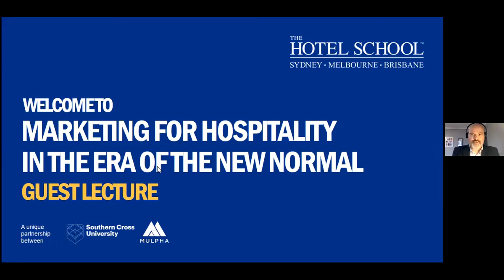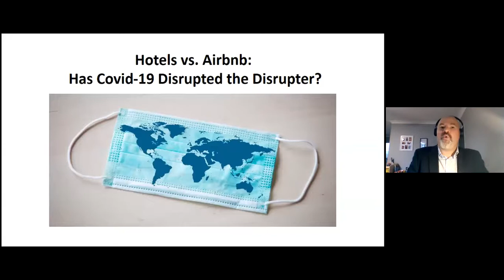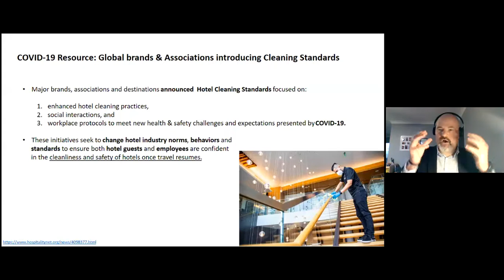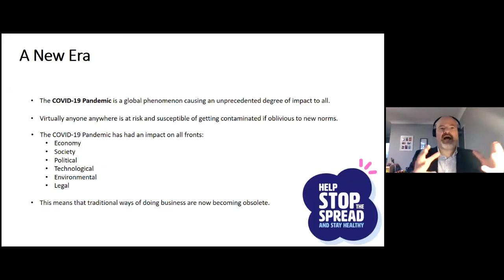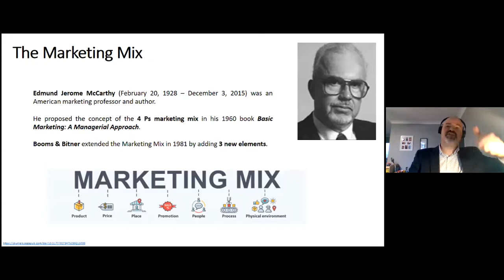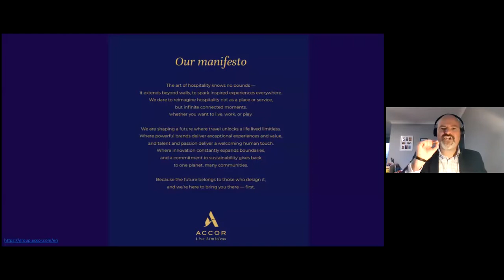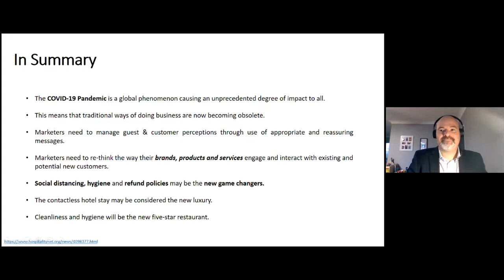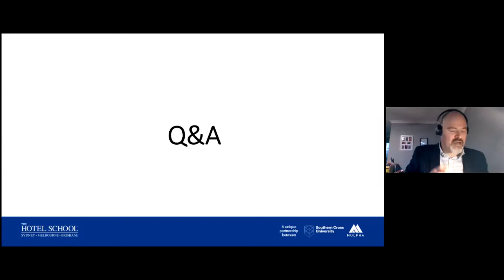Marketing in the Hospitality Industry for the "New Normal"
Public Lecture Series: Marketing for Hospitality in the Era of New Normal
By the Hospitality and Tourism Management Department
in collaboration with The Hotel School Australia and Superstar Education Jakarta

Speaker Fernando Pimentel
International Marketing Executive of The Hotel School Australia